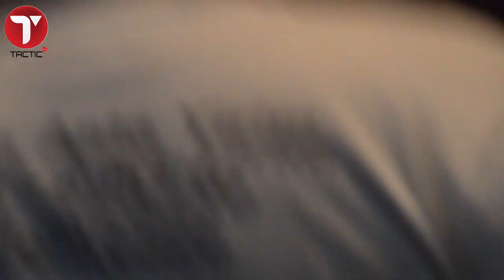Gamou Sokhna Anta Yirime à Tivaouane présidé par Amiralou Cheikhna